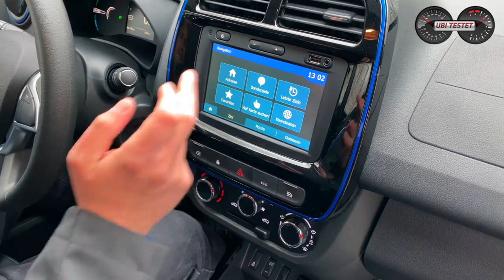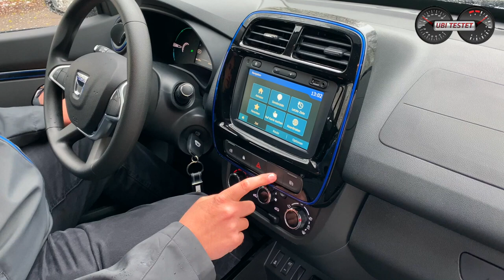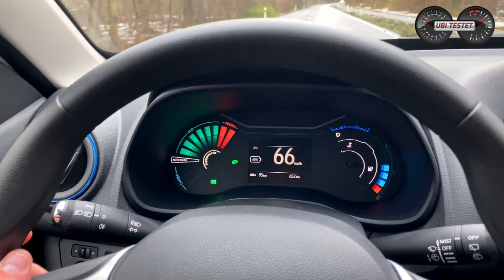Dacia Spring Electric 2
Ihr wollt Sprungmarken? Hier bekommt ihr sie:
00:00 Dacia Spring INTRO
02:11 Dacia Spring EXTERIEUR / DATEN
04:11 Dacia Spring KOFFERRAUM
05:00 Dacia Spring RÜCKSITZE
06:12 Dacia Spring VORDERSITZ & INNENRAUM
09:00 Dacia Spring FAHREN / FAHREINDRUCK

12:00 Dacia Spring FAZIT & MEINUNG

Technische Daten des Dacia Spring Electric:
EZ 2/2021
km: 1.700km
33kW / 44PS - 125 Nm
Leergewicht: 1.045kg
0-100km/h: 19,1s (0-50km/h 5,8s)
Vmax: 125km/h
Länge/Breite/Höhe: 4,43m/2,03m (m.Asp)/1,65m
Verbrauch lt WLTP:  13,9 kWh/100km
E-Reichweite lt WLTP kombiniert: 230km
Testverbrauch: ---
Akku: 27,4 kWh